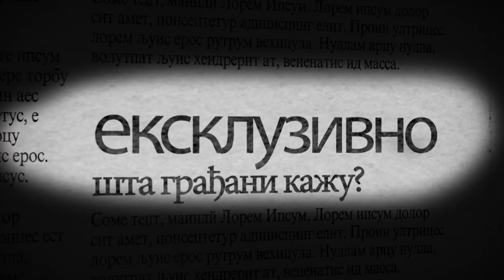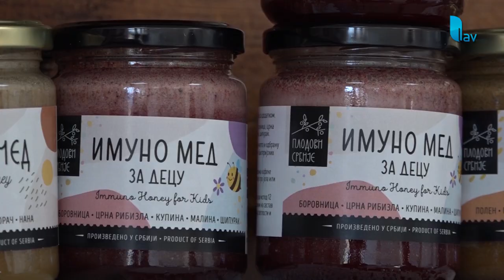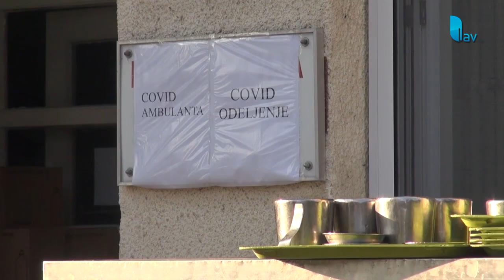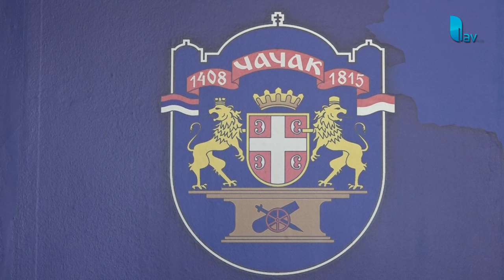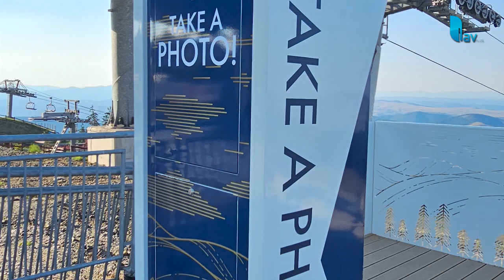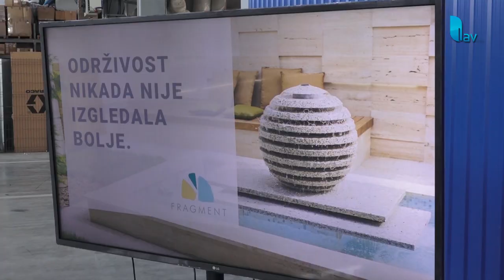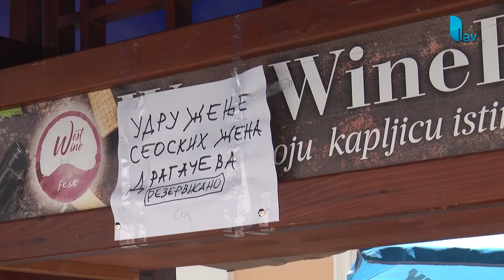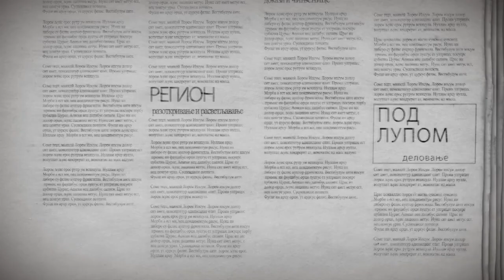DVOGLED ZAPADNE SRBIJE 04 08 2024